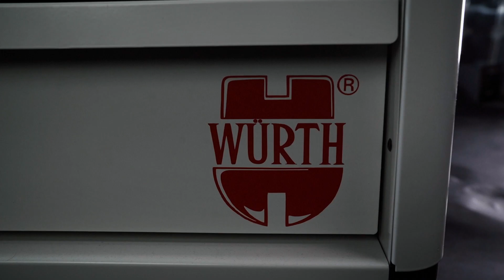Entra a far parte della storia Würth con il Carrello Limited Edition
Scopri l'esclusivo design del nuovo Carrello porta utensili, creato appositamente per celebrare i 60 anni di Würth e firmato dallo stesso amministratore delegato Nicola Pizza!

Il filmato ha una finalità di mera presentazione commerciale del prodotto Würth e non rappresenta un video tecnico sulle modalità di utilizzo dell’articolo testato e recensito. Würth S.r.l. declina ogni e qualsiasi responsabilità per danni derivanti da un errato utilizzo del prodotto, avvenuto basandosi esclusivamente sulla visione del video dimostrativo. Per un corretto utilizzo del prodotto, Würth S.r.l. rimanda pertanto al contenuto delle schede informative, tecniche e di sicurezza allegate e/o stampate e/o riportate sul prodotto stesso o nel sito Würth al seguente indirizzo